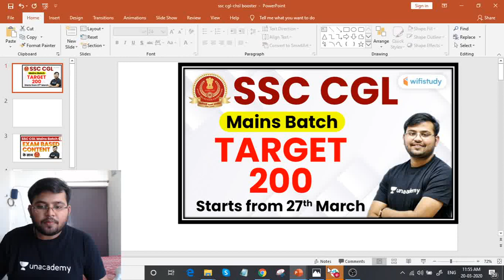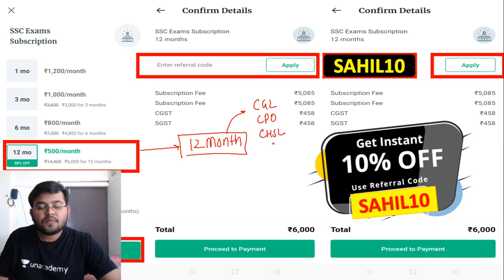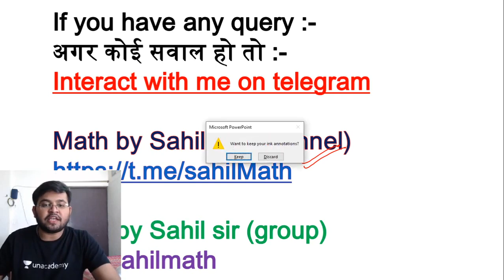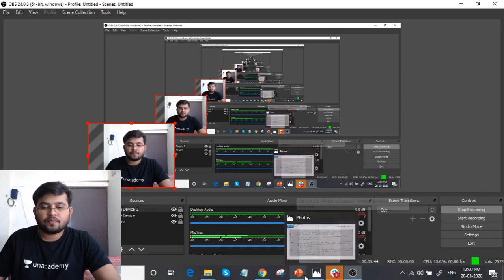SSC CGL Mains 2019-20 | Maths Complete Batch | Use Referral Code “SAHIL10” & Get 10% Off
SSC CGL Mains 2019-20 | SSC CGL Maths Complete Course by Sahil Sir | Target 200 Questions and Prepare Maths for CGL Mains Preparation

1. One Subscription, Unlimited Access
2. Learn from your favorite teacher
3. Real time interaction with teacher
4. You can ask doubts in live class
5. Limited students
6. Download the videos & watch offline

=== Live Classes Schedule (Mon-Fri) from 23 March ===

✿ Morning Shows:
05:00 AM - Current Affairs Quiz Show by Bhunesh Sir
07:00 AM - The Hindu Editorial Analysis by Vishal Sir
07:45 AM - फटाफट English by Harsh Sir
08:00 AM - Current Affairs Show by Bhunesh Sir
08:40 AM - Vocabulary Show by Harsh Sir
✿ Reasoning Super Series:
6:00 AM - Reasoning Warm Up Show by Deepak Sir

✿ RRB NTPC 2019 (CBT-1):
09:00 AM - General Awareness by Rohit Sir
09:30 AM - General Science by Neeraj Sir
10:00 AM - Reasoning by Deepak Sir
11:00 AM - Maths by Sahil Sir

✿ RRB Group D 2019:
12:00 PM - General Science by Ankit Sir
12:30 PM - Maths by Sahil Sir
01:00 PM - General Awareness by Rohit Sir
01:30 PM - Reasoning by Hitesh Sir

✿ SBI PO 2020 (Prelims) Crash Course:
02:00 PM - Reasoning by Puneet Sir
03:00 PM - English by Vishal Sir
04:00 PM - Maths by Arun Sir

✿ RBI Assistant & SBI Clerk 2020:
05:00 PM - GA & Banking Awareness by Sushmita Ma'am

✿ REET, DSSSB, KVS, UGC NET & Bank:
05:30 PM - Computer by Pandey Sir

✿ SSC CHSL Crash Course 2019:
06:00 PM - Reasoning by Hitesh Sir
06:30 PM - GK by Ankit Sir
07:00 PM - Maths by Naman Sir
07:30 PM - English by Harsh Sir

✿ SSC JE Crash Course 2019 (Technical):
08:00 PM - Mechanical Engg. by Neeraj Sir
09:00 PM - Electrical Engg. by Ashish Sir
10:00 PM - Civil Engg. by Sandeep Sir

✿ All SSC Exams:
10:00 PM - General Studies by Aman Sir

✿ All Competitive Exams:
11:00 PM - Maths by Suresh Sir

✿ GK Super Series:
12:00 AM - Static GK by Sushmita Ma'am